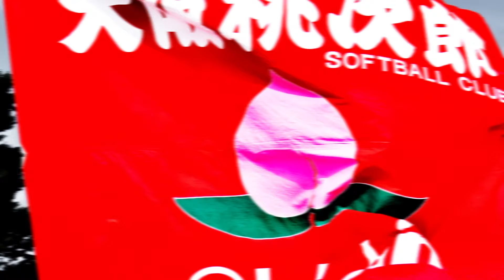第78回国民スポーツ大会近畿ブロック大会が行われます！ 今回の大阪選抜にはあの選手が混ざっている！？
本日の動画は告知動画になります！

リベンジするで
この１年間の悔しさを結果で示そう

■大阪桃次郎LINEスタンプ

■有限会社物流プランナー

■株式会社幸新

■株式会社テンレインボー

■株式会社スリークロス